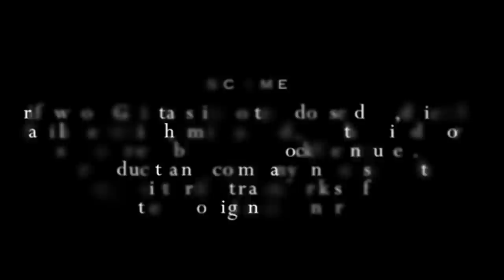Building A Guitar Out Of The Woodstock Stage (Episode 5)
Want to help us make more content? Please consider becoming a member of our channel! It really helps us out. If this video helped you, we’re glad to hear it! You can also say thanks with a super thanks!

Interested in tonewood for your next build? Please visit our personally curated tonewood shop

Master Luthier Chris Alvarado of Driftwood Guitars continues the process of handcrafting an acoustic guitar from the original stage of the 1969 Woodstock Music Festival.

To hear the story of how this amazing wood was rediscovered, watch my interview with Steve Gold

We proudly use SurfPrep Sanders and Abrasives and we think you should too!
Here are a few of our favorite SurfPrep products we use in our shop every day: